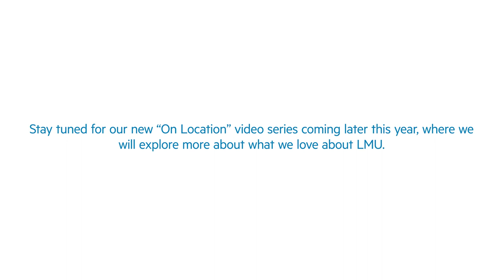Welcome Lions!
Discover a few of our favorite things about LMU.